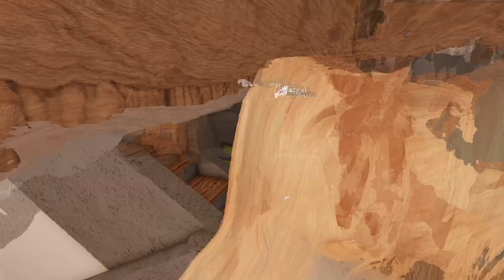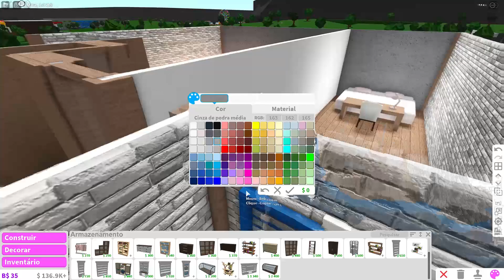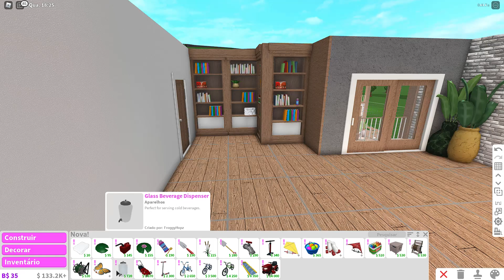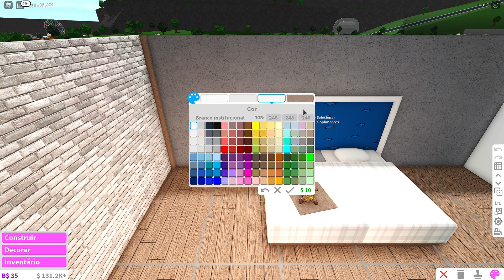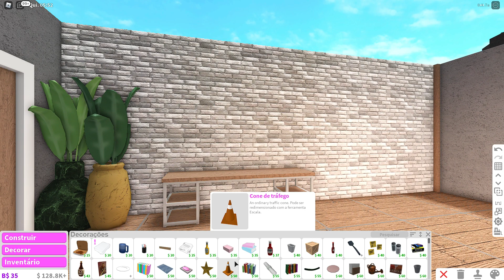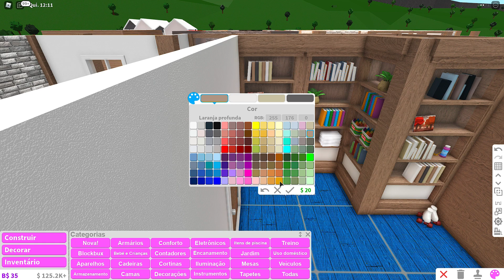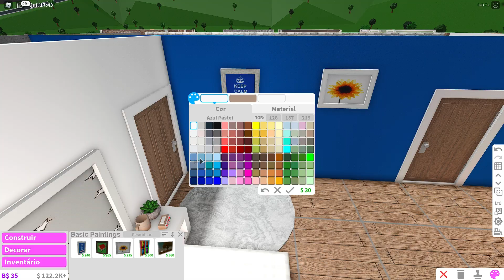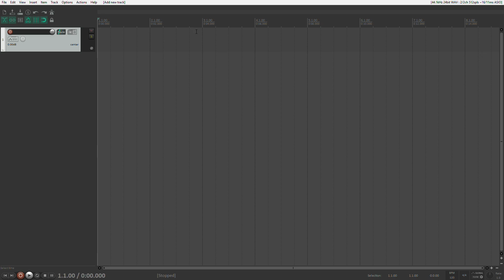COMO DECORAR QUARTO NO BLOXBURG GASTANDO MUITO POUCO